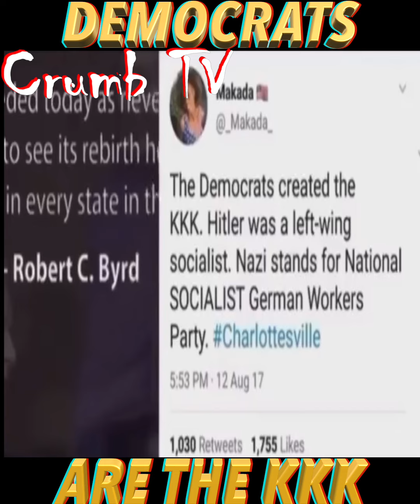DEMOCRATS ARE THE KKK